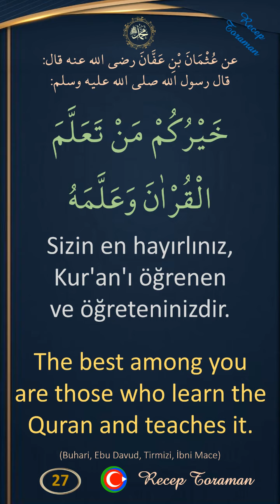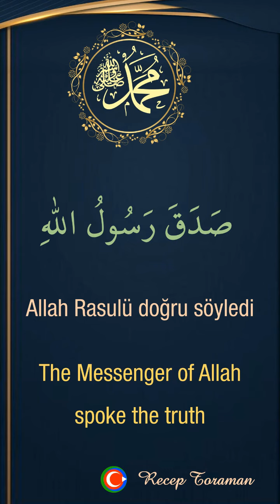Arapça 40 hadis ezberle / kuran öğrenmek / kolayca 40 hadis ezberle /Arapça / Türkçe / İngilizce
Arapça kuran öğrenmek hadisi / arapça 40 hadis ezberle / türkçe 40 hadis / ingilizce 40 hadis
Pate metodu ile kolayca 40 hadis ezberle. Kuran öğrenmek hadisini ezberle. 40 hadisin özü ve özeti olan metinleri kolayca ezberle. Tekrarlı metotla kırk hadis ezberle. 40 hadisin arapça metni, 40 hadisin türkçe anlamı, 40 hadisin ingilizce anlamı.
خَيْرُكُمْ مَنْ تَعَلَّمَ الْقُرْاٰنَ وَعَلَّمَهُ
Sizin en hayırlınız, Kur'an'ı öğrenen ve öğreteninizdir.
The best among you are those who learn the Quran and teaches it.